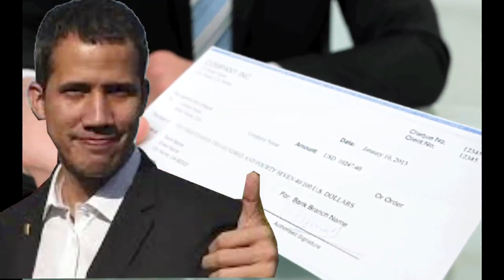Maduro dinero de EEUU a Guaido busca conflicto militar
Maduro dinero de EEUU a Guaidó busca conflicto militar. 19 diciembre 2019. Miraflores en reunion por posibles planes de EEUU y Guaido.